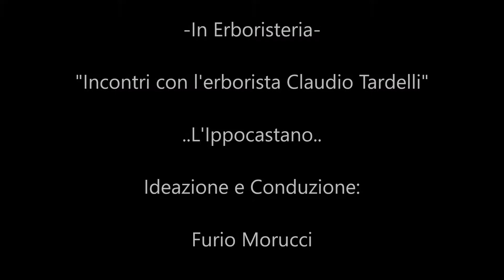L'erborista Claudio Tardelli ci parla dell'Ippocastano